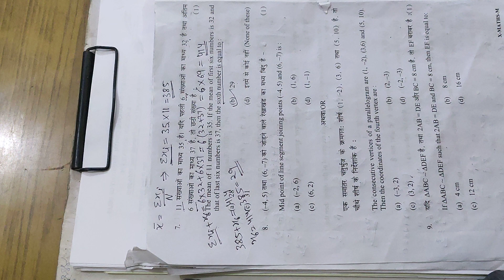Class 10th, Solution of Mid-term question paper, Q N 8